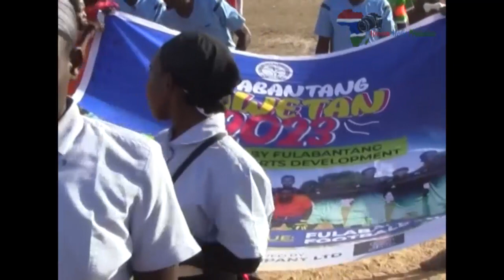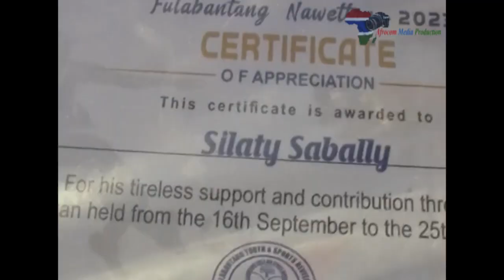FULLABANTANG F.C VERSUS TABANANI F.C IN CRR SOUTH